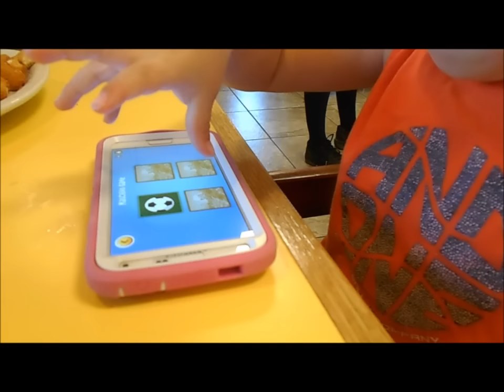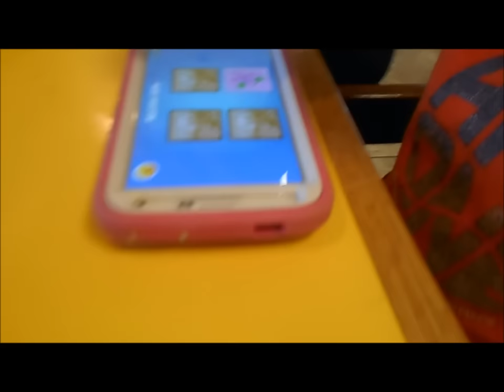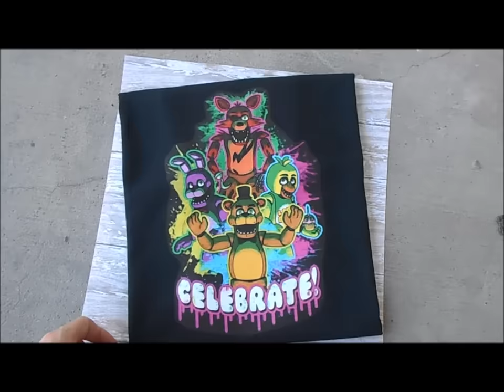PRETTY RIBBON TRIM TUTU (10.2.15 - Day 192)